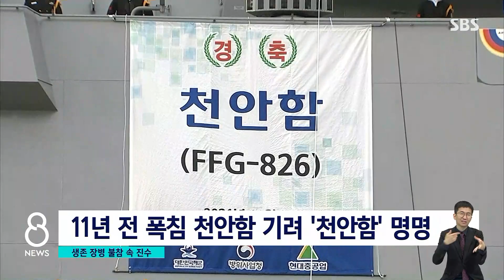대잠 능력 키워 돌아온 천안함…생존 장병 불참 / SBS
지난 2010년 폭침된 천안함이 신형 호위함으로 다시 태어났습니다. 적 잠수함을 탐지하고 공격하는 능력이 강화된 최신형 호위함 7번째 함정을 '천안함'으로 이름 붙이기로 한 건데, 오늘(9일) 진수식이 열렸습니다.
김태훈 국방전문기자가 취재했습니다.